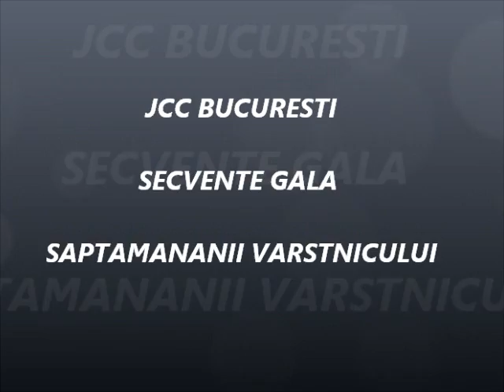JCC BUCURESTI Secvente Gala Saptamanii Varstnicului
Muzica cu Comunitatea Romilor,cu Carmen Hannah Iovitu si Arabela Neazi-Bucharest Klezmer Band, dans cu seniorii mereu tiner, Pompiliu Sterian - cel mai "tanar" dintre seniori.